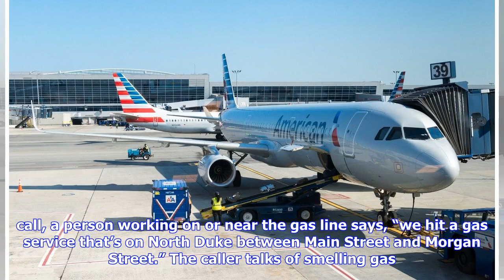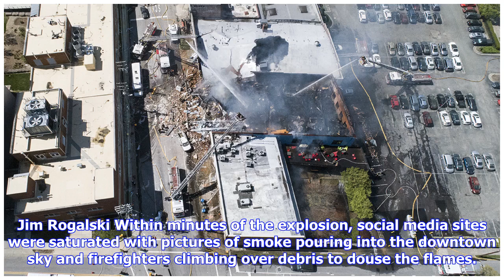One hour in downtown Durham: A strong odor. A violent blast. And a chaotic scene.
After hearing the blast, Jason Sholtz immediately ran to the scene of the gas explosion and helped those who were injured, where he appeared in a storytelling photo made by Jim Rogalski, surveying the damage with his hand upon his head. By DURHAM Duke University student Christian Leonard was working on his laptop in an apartment near Brightleaf Square in downtown Durham about 9:30 Wednesday morning. Jim Rogalski sat at his desk, along a row of windows, inside a nearby office on North Duke Street...